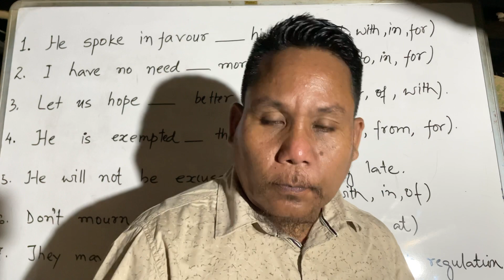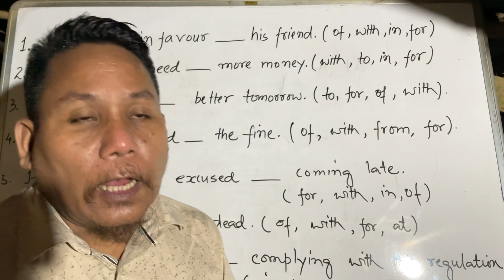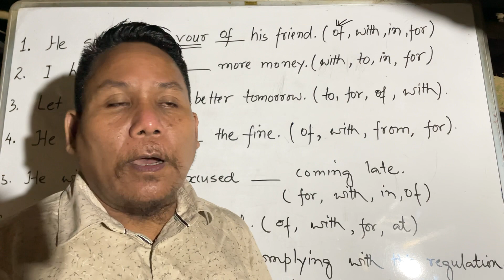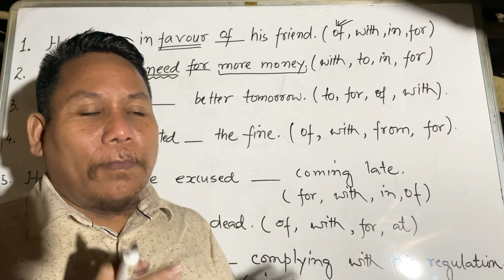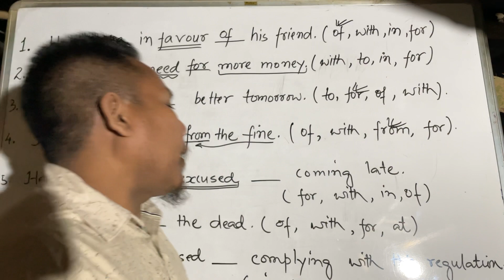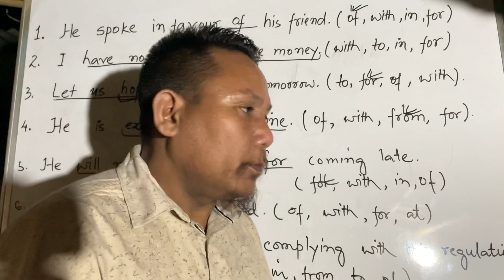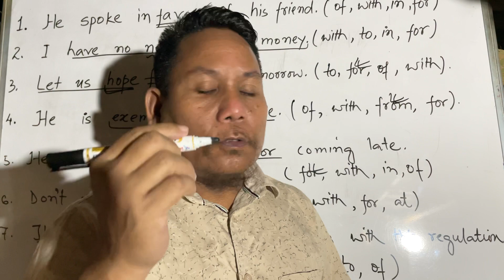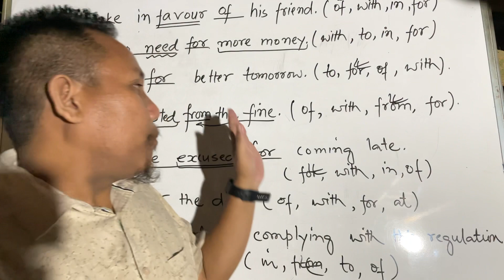Preposition v - 94